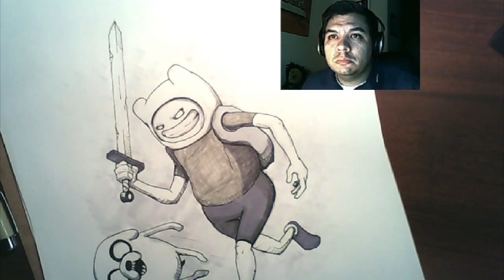Drawing Session No. 0026: Jake & Finn from Adventure Time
Quick Drawing of Jake and Finn from an animated show on the Cartoon Network.